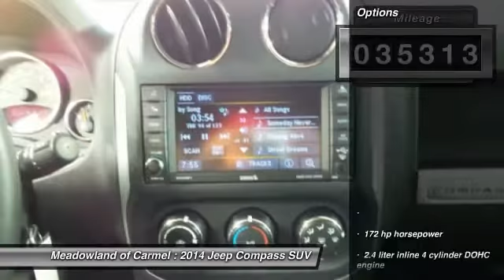2014 Jeep Compass Carmel NY M1117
Looking for the right suv? Today could be your lucky day. With 35313 miles, this , 2014 Jeep Compass equipped with Automatic transmission could be yours. Request more information and set up a test drive right away.